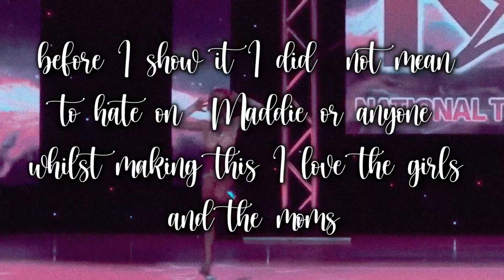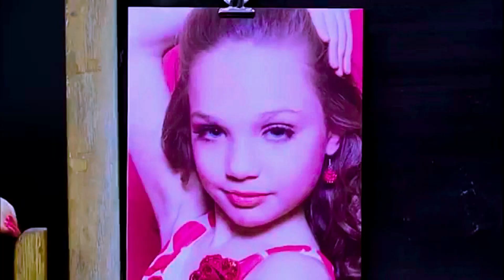If the girls had their own intros on DM - Maddie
Thanks Tiegan (Reynolds Aldc) fort the base of the thumbnail, had to cut of the rest because of a watermark and it actually made sense cause it's maddie